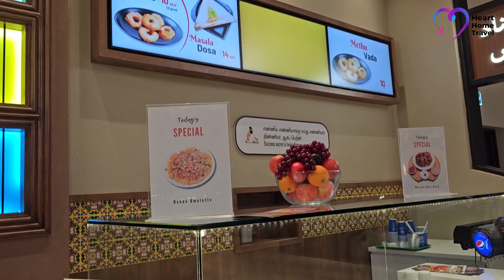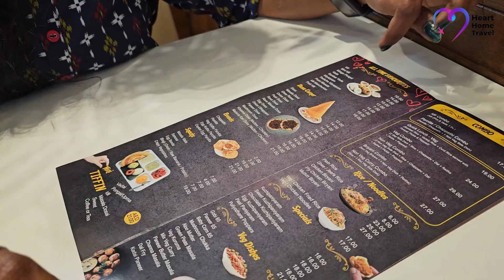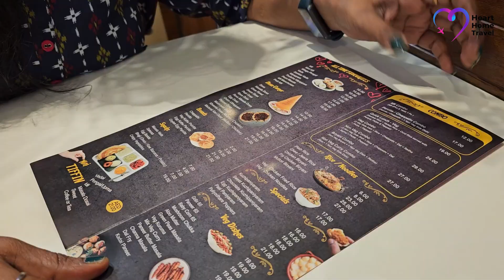Chettinad House Restaurant | Authentic South Indian Food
Hello friends, welcome back to Heart Home and Travel. In this video, we review Chettinad House Restaurant in Dubai.

Music from Uppbeat (free for Creators!)